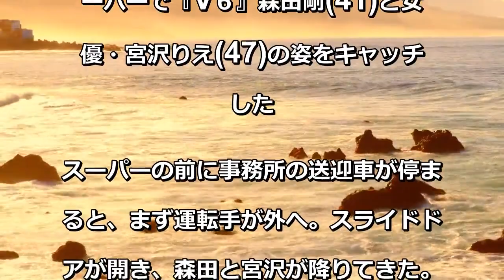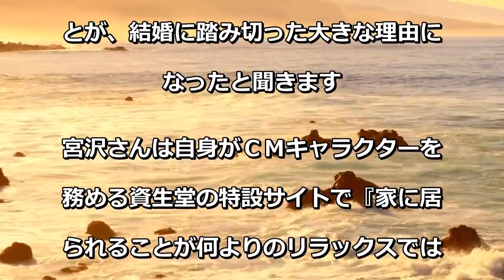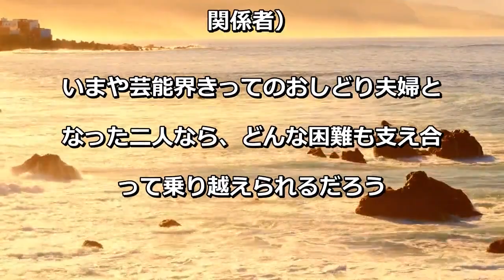宮沢りえ＆森田剛がセレブスーパーで見せた「腕組みラブラブ」姿